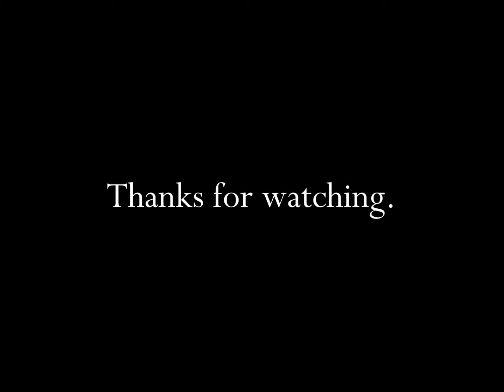Hershey's Bar None Tame The Beasty 1988 TV Commercial HD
This is a 1988 tv video commercial from Hershey's Bar None and titled "Tame The Beasty".